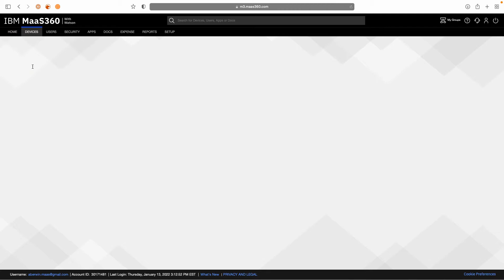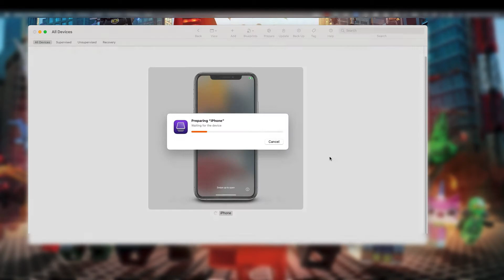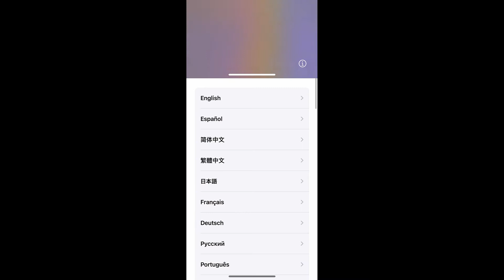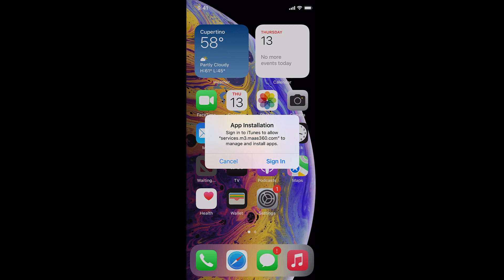Converting a Non-DEP iOS Device to a DEP or Supervised Device Using Apple Configurator 2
In this video, Colin, a technical engineer on the MaaS360 team, will walk you through how to convert a non-DEP iOS device into a supervised device.

When you are managing corporate issued devices, it is crucial that you get these iPhones enrolled in DEP for Supervised security and control.